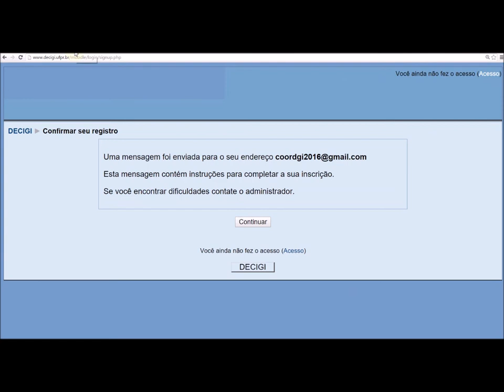Inscrição no Moodle do DECIGI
Para alunos do DECIGI, como se cadastrar na plataforma de EaD para o curso de gestão da informação 2016